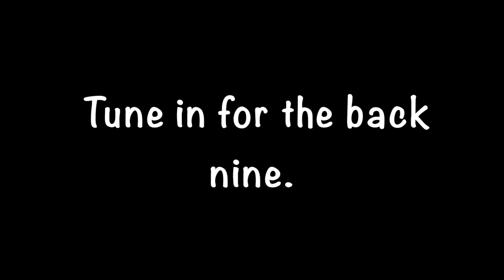Breaking Greg Norman's course record??? Part 1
In this video, I will be attempting to break the course record at Blue Canyon Lakes course.

Full Name: Sebastian Sawtell
Nickname: Sebastian
Age: 15
Next Tournament: Faldo Series qualifying at Laguna, Phuket 12th-13th November.

Golf Equipment

Driver
- Head: Titleist 917 D2 9.5°
- Shaft: Mitsubishi Diamana 50 grams
- Grip:  Golf Pride

3Wood
- Head: 917 F2 15°
- Shaft: Mitsubishi Diamana 60 grams
- Grip: Golf Pride

Hybrid
-  Head: Titleist H2 21°
- Shaft: Mitsubishi Diamana
- Grip: Golf Pride

Irons
- Head: Titleist AP2 718
- Shaft: Dynamic Gold
- Grips: Golf Pride

- Wedges: Titleist Vokey SM7 52°, 56°, 60°
- Putter: Scotty Cameron New Port M1
- Golf Balls